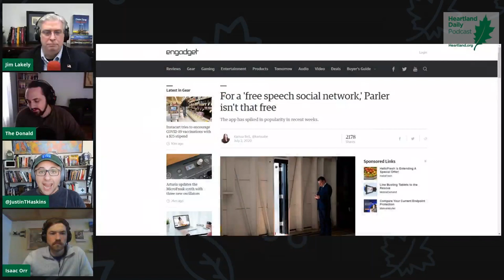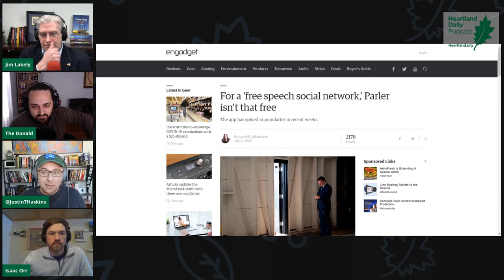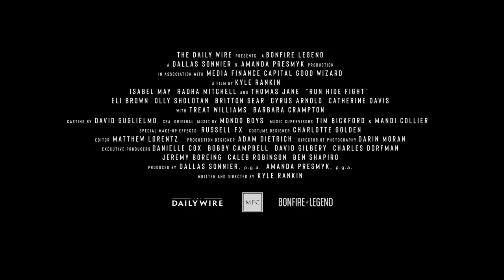In the Tank Ep277: Big Tech’s Assault on Free Speech, Dallas Sonnier on the Movie "Run, Hide, Fight"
The Heartland Institute's Donald Kendal, Jim Lakely, and Justin Haskins are joined by Isaac Orr in episode 277 of the In The Tank Podcast. The crew gives their takes on the assault on free speech by Big Tech and the destruction of Parler. In the second half, Donald is joined by film producer and entrepreneur Dallas Sonnier to discuss the Daily Wire’s acquisition of the distribution rights the movie Run, Hide, Fight.

OPENING CHIT CHAT

Joe Rogan Conspiracy

PRIMARY TOPIC: PARLER'S DEMISE

Reason - How to Respond to the Great Deplatforming of 2021

Slate - Why everyone should be worried about Parler being booted from the Internet

Reason – Millions of Users Are Flooding Encrpted Apps After Social Media Purges

Reason – Why Purging Social Media of Extremist Speech Might Not Make Us Safer

SECONDARY TOPIC: INTERVIEW WITH DALLAS SONNIER